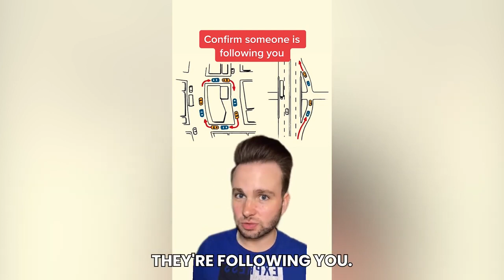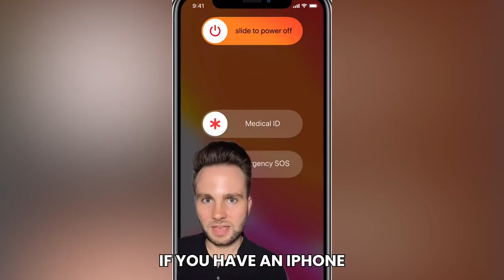Facts that can save your life crazyfacts fact#